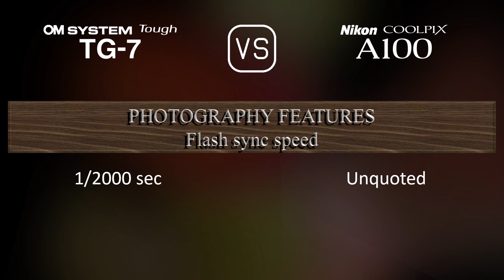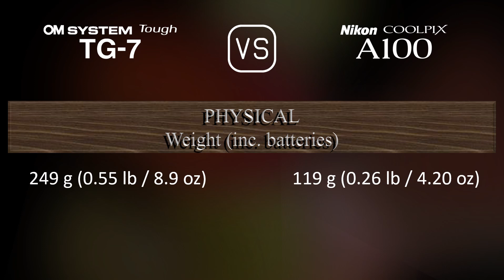OM SYSTEM Tough TG-7 vs. Nikon Coolpix A100: A Comparison of Specifications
This video overviews the OM SYSTEM Tough TG-7 and the Nikon Coolpix A100 in a parallel comparison of specifications.

00:25 LAUNCH
00:33 BODY
00:40 SENSOR
01:01 IMAGE
01:16 OPTICS & FOCUS
01:55 SCREEN
02:13 PHOTOGRAPHY FEATURES
03:06 VIDEOGRAPHY FEATURES
03:20 STORAGE
03:24 CONNECTIVITY
03:49 PHYSICAL
04:07 MISC